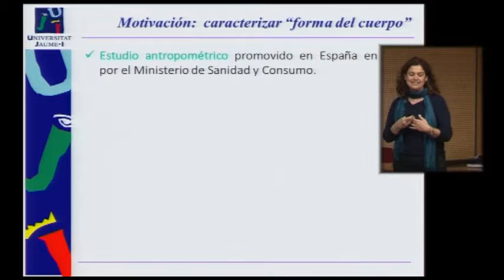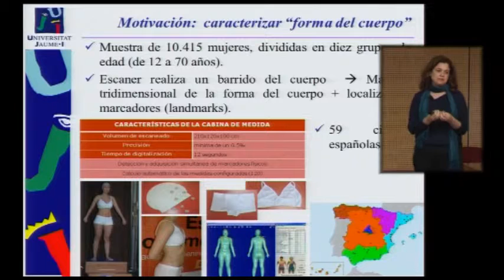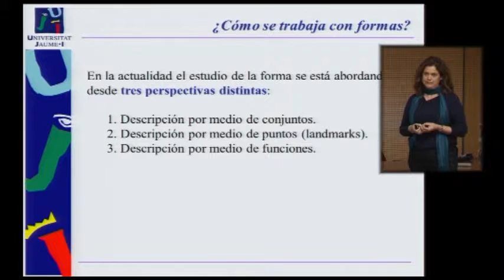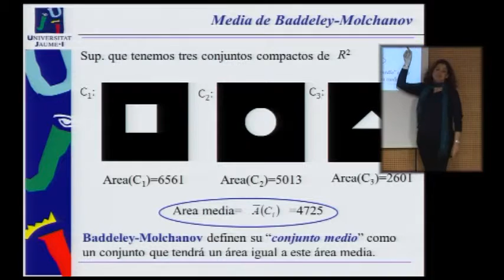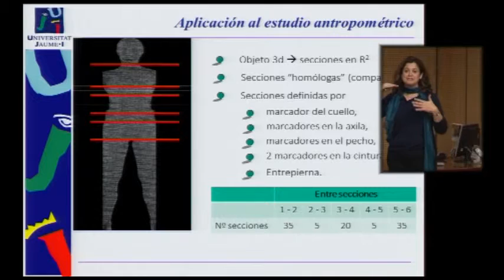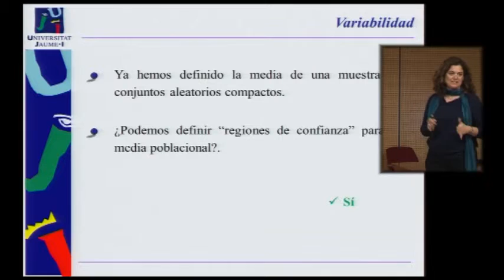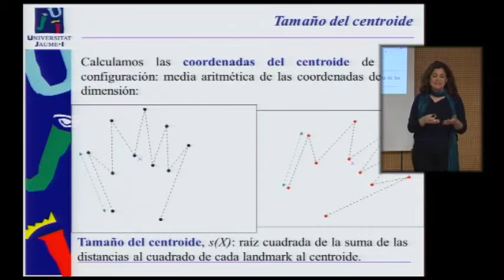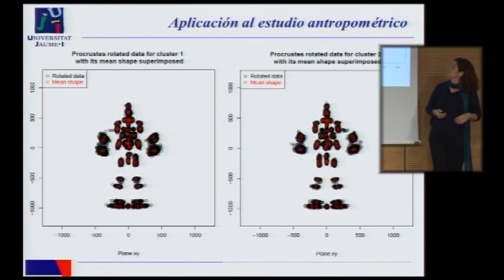Promediant formes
En què investiguen els matemàtics de l'UJI?
Mª Victoria Ibáñez
Producció  Àlex Pérez
Guió
Realització  Diego Climent
Subtitulat per
Locució
Audiodescripció
Música